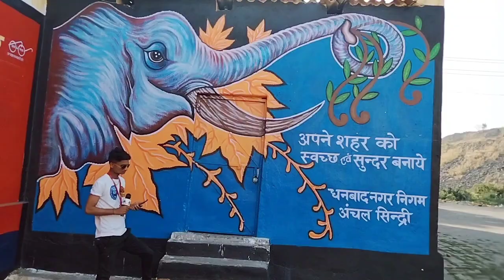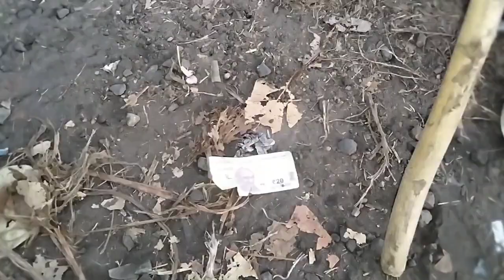धाकड़ News Reporter | भिखारियों का परदा फास | Comedian भिखारी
Bhikhariyo ka parda fas Dhakad News  Reporter ke saath |

यह VIDEO मनोरंजन के उदेश से बनाया गया है |
Comedy Drama | In this video only purpose of comedy.
This video is too much comedy and funny